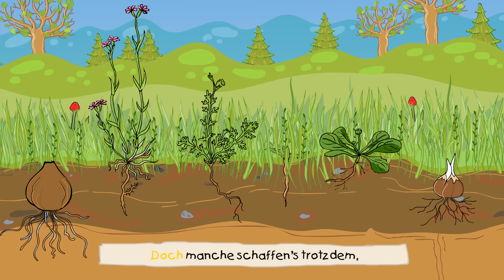💡 Frühblüher || Kinderlieder zum Lernen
"Frühblüher" ist ein Kinderlied zum Lernen. Kinder lernen, wann welche Pflanzen blühen! Lied kaufen

Der Liedtext zum Mitsingen:

Von Sonne und von Wärme,
von Feuchtigkeit und Licht
gibt’s im Frühjahr viel zu wenig,
und dann wachsen Pflanzen nicht.
Doch manche schaffen’s trotzdem,
blühen früh im ganzen Land –
von Februar bis Mai – sie werden Frühblüher genannt.

Sie blühen, sie sind als Erste da:
Frühblüher, sie sind wunderbar.
Sie blühen in ihrer Farbenpracht.
Wie schön, der Frühling ist erwacht!

Als Erstes kommt das Schneeglöckchen,
dann Nelken, Klatschmohn, Löwenzahn.
Auch Krokus und Narzissen
fangen früh zu blühen an.
Tulpen, Gänseblümchen, Veilchen, Hyazinthen
lassen am Jahresanfang
die Winterzeit verschwinden.

Diese Blumen haben Zwiebeln,
dort sind Nährstoffe gespeichert,
vor Kälte gut geschützt,
im Jahr davor schon angereichert.
Alle Zwiebeln haben Wurzeln und ziehn Wasser aus dem Boden.
Voller Kraft und Energie
wächst der Pflanzenspross nach oben.

Frühblüher...

Musik & Text: MS Urmel, Dieter Moskanne & Dirk Schlag